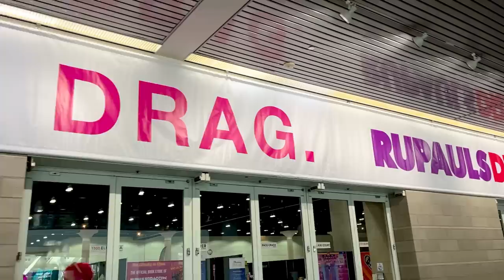Ru Paul's Drag Con 2023! Preparing for DragCon, Day-0, No-Voice, No Sleep :,)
+Nicky Doll+

For behind the scene footage and extras!

+Filmed & Edited+
Cash Monet